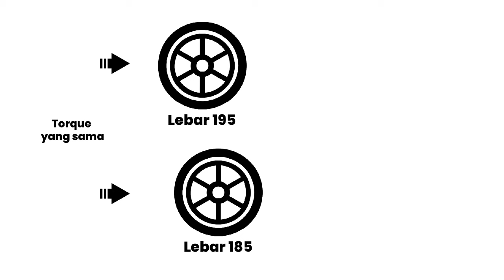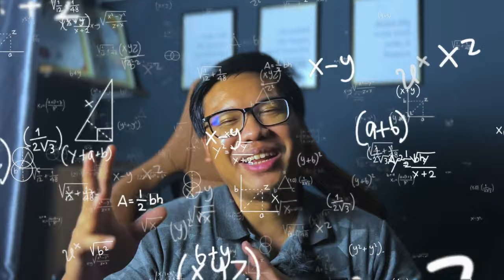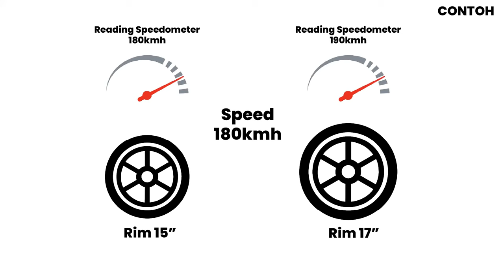Betul ke TUKAR RIM atau TAYAR buat KERETA LEMBAB? TOP SPEED PUN LEMAU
Korang pernah terfikir tak, kenapa eh bila tukar rim dan tayar rasa macam steering lagi berat, pickup jadi lembab, top speed pulak makin lemau. Selepas ziq research lebih mendalam tentang ni rupanya ziq terjumpa beberapa fakta atau teori di dalam artikel dan ziq pun baru tau sebenarnya. Jom ziq kongsikan kepada korang!